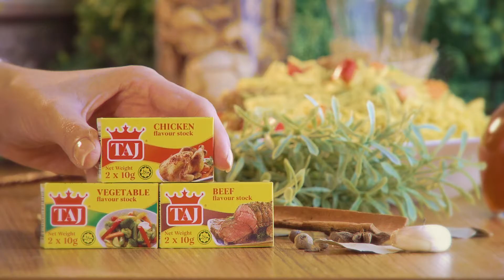TAJ Cubes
A direct message to showing the features of their new product in the market, Taj Cubes.